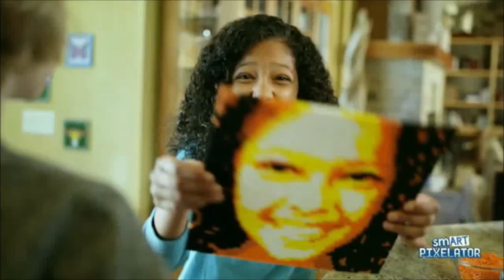Bloque de anuncios Disney Channel 08-11-2019 (1)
Bloque de anuncios emitido en Disney Channel el 8 de Noviembre de 2019. Incluye:

-Cortinilla
-Nenuco
-Nenuco
-Nenuco
-Promo de "Las Aventuras de Ladybug"
-Promo de "Kung Fu Panda: Las Zarpas del Destino"
-Barbie
-Nenuco
-Chi Chi Love
-"La Familia Addams" en cines
-Nenuco
-Playmobil
-Crayola
-Nenuco
-Sombra Ninja
-Nancy
-Alien Vision
-Nenuco
-¡Mantíbulas!
-Barriguitas
-Barbie
-Hasbro Gaming
-Barbie
-Promo de "Los Pitufos 2"
-Nancy
-Smart Pixelator
-Feber
-Cortinilla